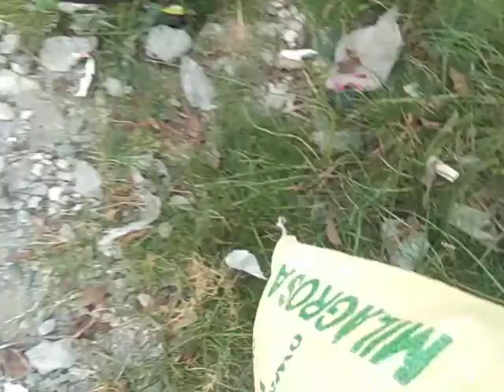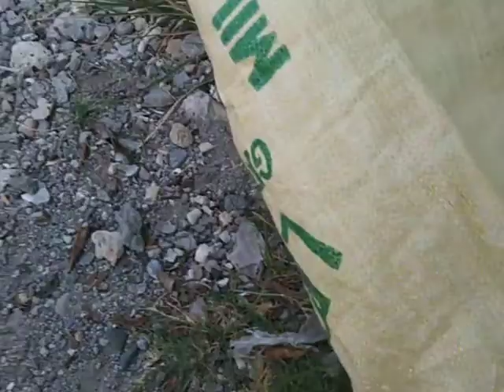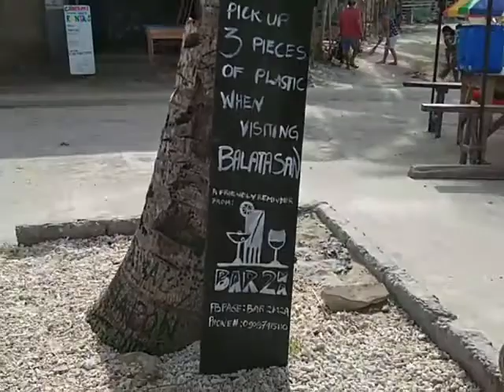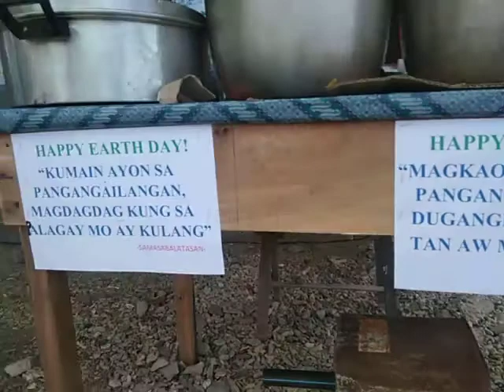celebrating EARTH'S DAY..COMMUNITY SERVICE